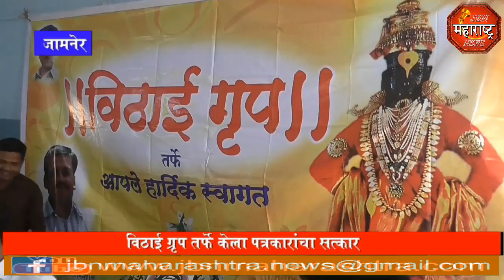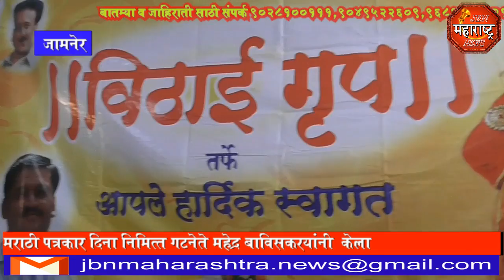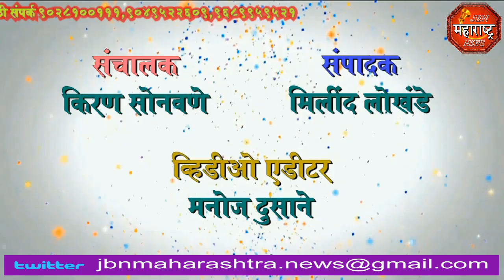jbn maharashtra news jalgaon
पत्रकारदिन